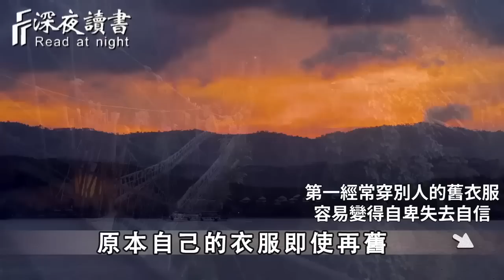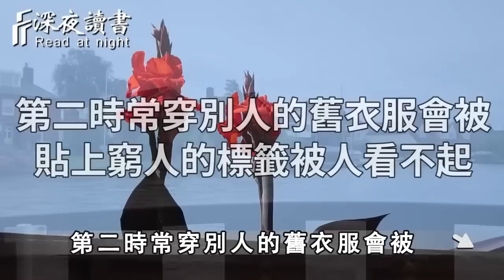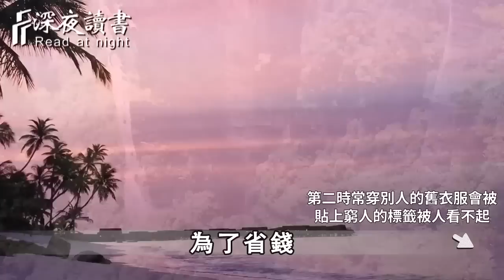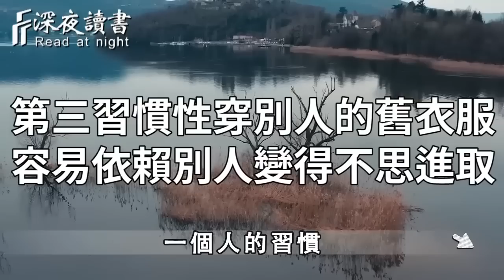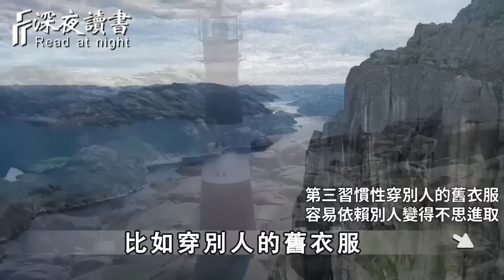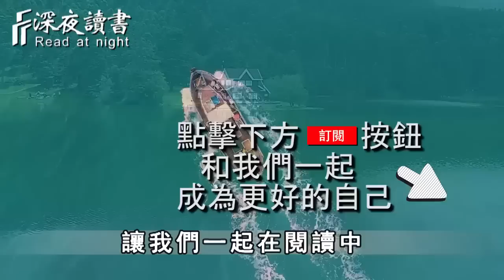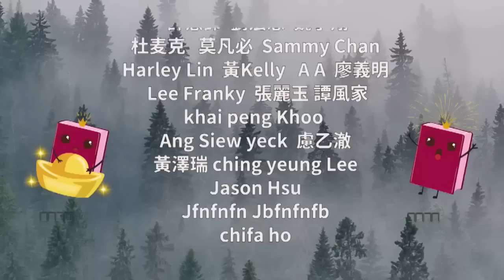你穿過舊衣服嗎？別人的舊衣服，到底能不能穿？心理學家給出的答案，讓人恍然大悟【深夜讀書】